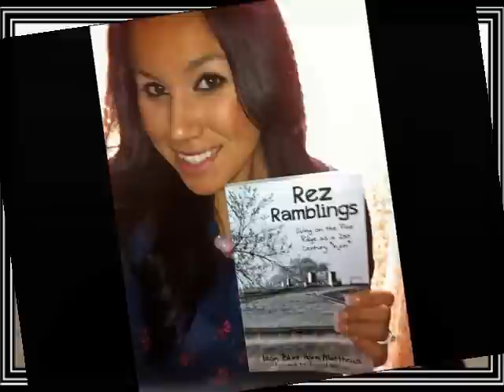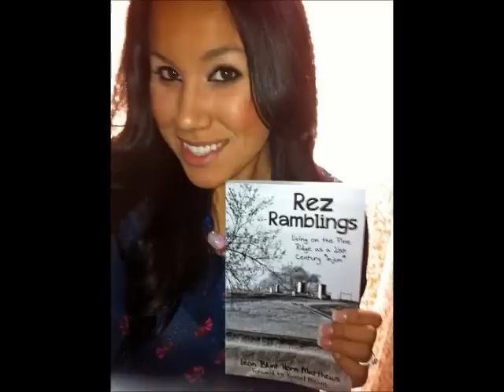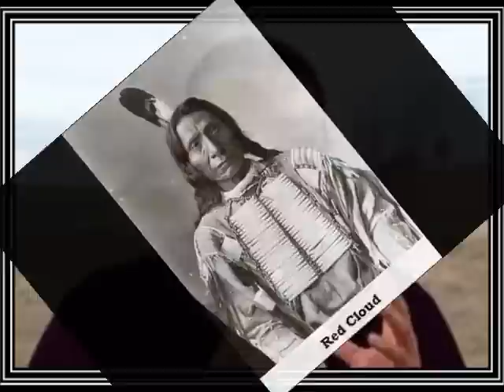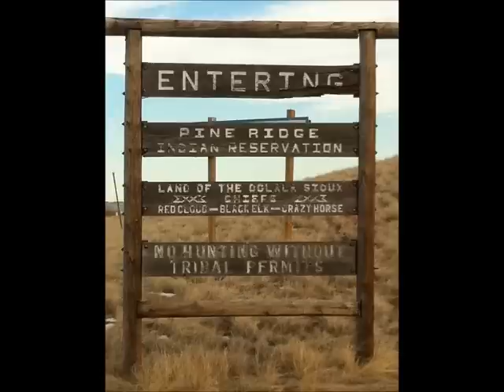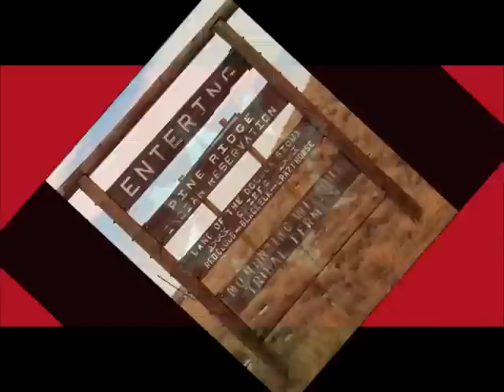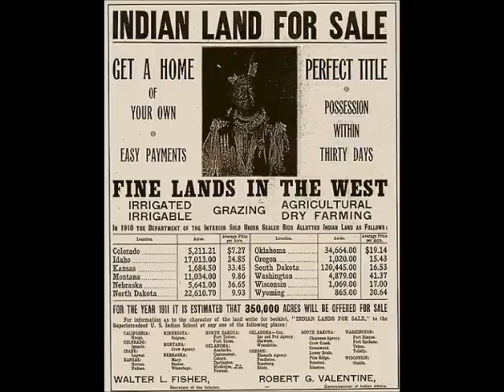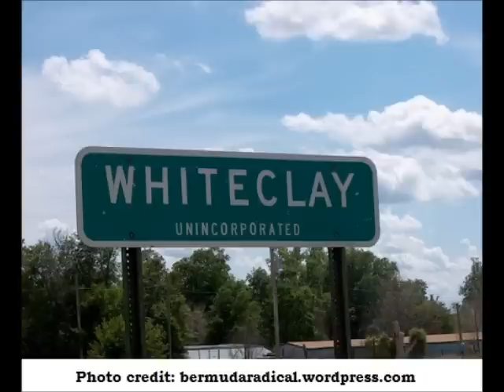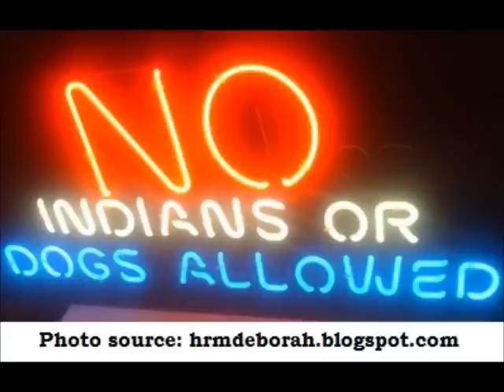Death and Devastation at Pine Ridge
THE G-MAN INTERVIEWS: PASTOR LEON BLUNT HORN MATTHEWS

Pastor Leon Blunt Horn Matthews Details How Acts of Congress, Alcoholism, Poverty and Suicides are Decimating the Indian Reservation

Welcome.

"The Poorest Place in America" is a documentary film that exposes extreme poverty and cases of substance abuse on the Pine Ridge Reservation in South Dakota.

The film, which is available on YouTube, also focuses on the fact that very little has been done to help the residents and that suicide is quickly becoming an option for many Pine Ridge teens and young adults.

Joining us to discuss the problems plaguing the community is Pastor Leon Blunt Horn Matthews, a central figure in the film and author of "Rez Ramblings: Living on the Pine Ridge as a 21st Century Injun", which is available on Amazon.com.

In the rich tradition and style of Native American storytelling, "Rez Ramblings" is a thought-provoking collection of Pastor Matthews' newspaper columns and personal blogs spanning the past four years. He accounts the stark realities of poverty, oppression, racism, and cultural struggles of Native Americans

If you would like to show support for the work showcased on this channel, and independent journalism and freedom of speech, please feel free to make a donation via the link posted on this channel's profile page.